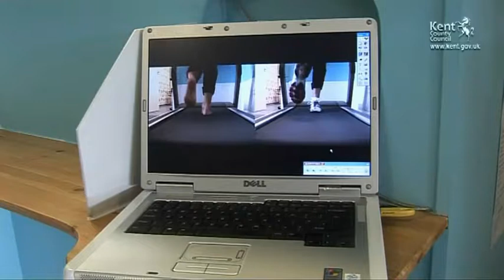Prepare to win: Volleyball (KTVarchive)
National Volleyball teams preparing for the London 2012 Olympic and Paralympic Games will be warmly welcomed in Kent.